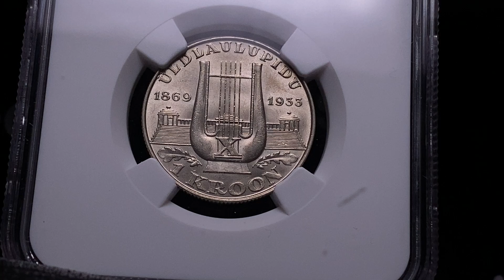ESTONIA 1 KROON 1933 LONG V - Coins.ee Auction 47, lot 477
NGC MS 64. Mint luster. Rare condition. KM# -. 10th singing festival. Very rare variation - Long V.